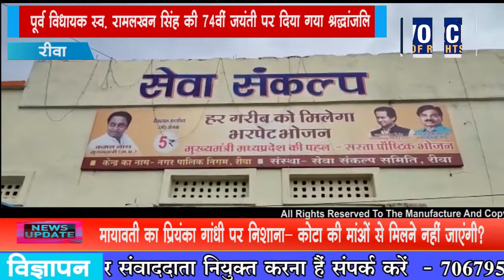NEWS रीवा पूर्व विधायक स्व. रामलखन सिंह की 74वीं जयंती पर दिया गया श्रद्धांजलि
रीवा अस्पताल चौराहा स्थित सेवा संकल्प केंद्र में समाजवादी जन नेता और किसानों के मसीहा त्योंथर के पूर्व विधायक स्वर्गीय राम लखन सिंह की 74वीं जयंती पर श्रद्धांजलि और प्रसाद वितरण का कार्यक्रम आयोजित किया गया... स्वर्गीय राम लखन सिंह की जयंती पर सेवा संकल्प केंद्र पहुंचे कांग्रेस शहर अध्यक्ष गुरमीत सिंह मंगू ग्रामीण अध्यक्ष त्रियुगी नारायण शुक्ल और उनके पुत्र कांग्रेस नेता रमाशंकर सिंह ने स्वर्गीय राम लखन सिंह की तस्वीर पर माल्यार्पण और पुष्प अर्पित करते हुए उन्हें श्रद्धांजलि दी...जिसके बाद वहां मौजूद गरीबों को भोजन प्रसाद ग्रहण कराया गया. इस दौरान काफी संख्या में कांग्रेसी नेता कार्यकर्ता और आमजन मौजूद रहे।